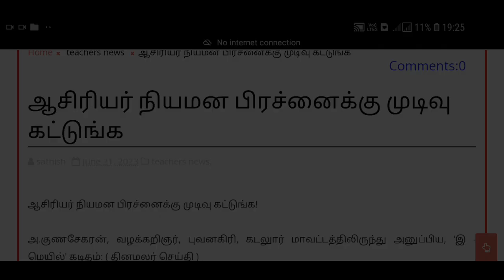ஆசிரியர் நியமன பிரச்சினைக்கு முடிவு கட்டுங்க